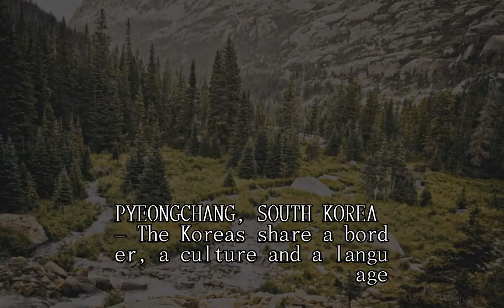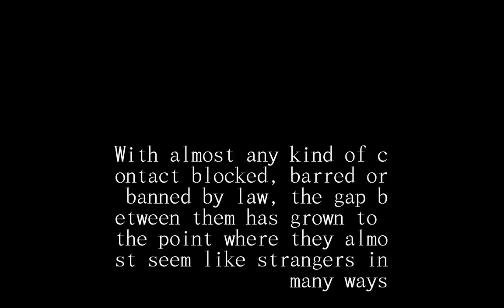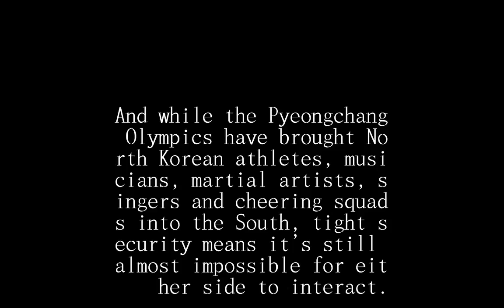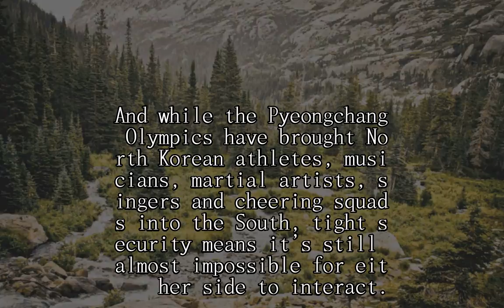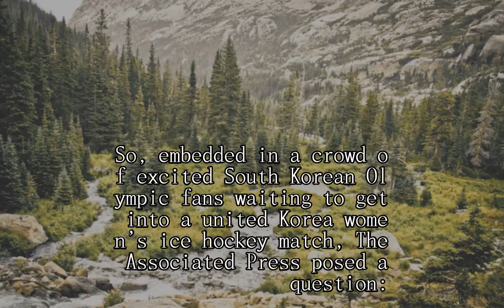Bridging the divide: What would South Koreans ask a North Korean?